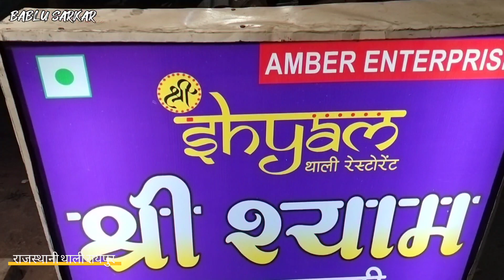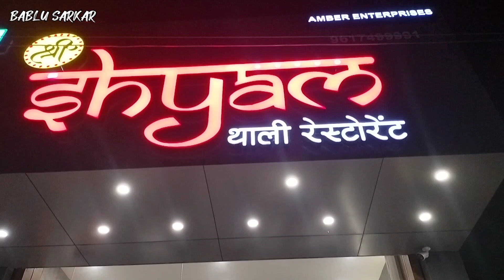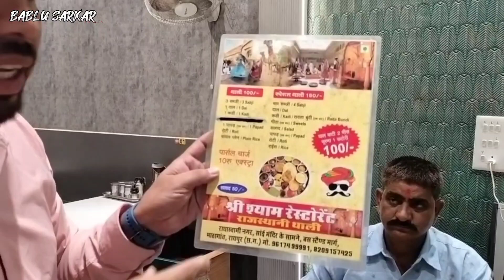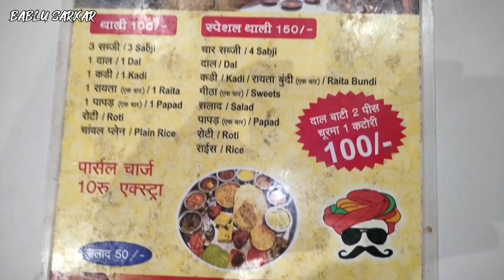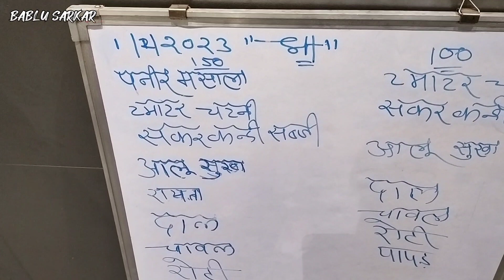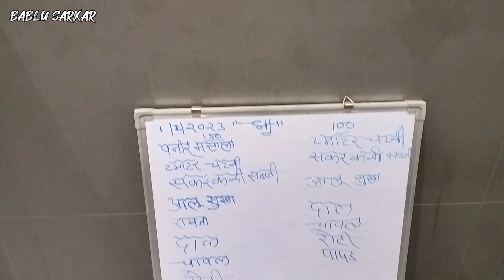शुद्ध शाकाहारी राजस्थानी थाली 100 रु | Shyam Rajasthani Thali Raipur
1. best thali in raipur
2. unlimited vej thali in raipur
3. vej unlimited thali in raipur
4. shyam restaurant rajasthani thali in raipur
5. unlimited vej thali raipur
6. shri shyam restaurant rajasthani thali in raipur
7. best veg thali in raipur
8. शुद्ध शाकाहारी राजस्थानी थाली रायपुर
10. श्री श्याम रेस्टोरेंट राजस्थानी थली रायपुर
11. raipur vej thali
12. best restaurant thali in raipur
13. best rajasthani thali in raipur
14. thali restaurant in raipur
15. shuddh shakahari rajasthani thali in raipur

About:
Hello 🙋‍♂ Everyone
My Name Is Bablu Sarkar
I Make Video Related To My Interest Recently I found that I love Travelling And Exploring New Places So I Just Start Making Travel Vlog And I Enjoy It A Lot And I Am Sure You Are Also Going To Love It Thank You So Much For Being A Part Of My Journey and I Am So Grateful For All Your Love And Support